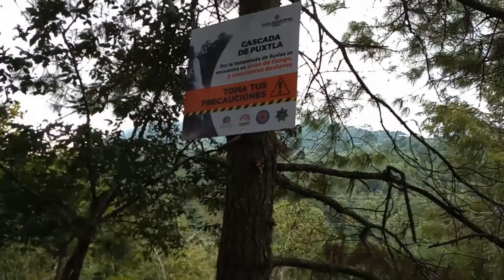CONOCIENDO LA CASCADA DE PUXTLA/TLATLAUQUITEPEC/YAONAHUA/VIAJE/ VLOG #1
GOOGLE MAPS UBICACION

CANAL SECUNDARIO.
PROXIMAMENTE.

GALERIA DE YOUTUBE
1 Baba - Jeremy Black
2 Come Vibe With Me - Patrick Patrikios
3 Street Rhapsody - DJ Freedem

ANTIGUOS VIDEOS.

Teclado havit
Ratón gamer
8 gb de ram a 3000hmz
Micrófono b700

Audacity 2.2.2